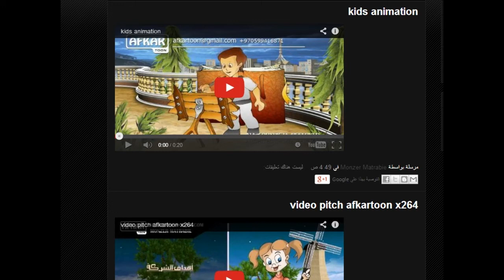'أفكار تون'، شركة فلسطينية تحوّل الأناشيد التعليمية إلى مقاطع كرتونية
مقابلة مع مؤسّس شركة "أفكار تون" الفلسطينية التي تحوّل الأناشيد التعليمية إلى مقاطع فيديو.